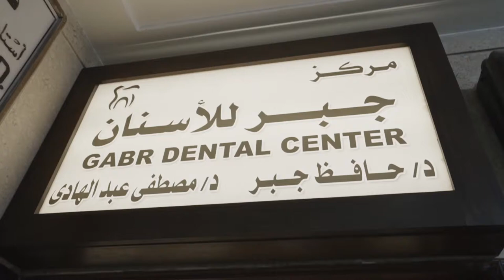Get a Showcase Video for Your Clinic with DPM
Location : 10 Mohammed Hasan Badran street, Nasr city